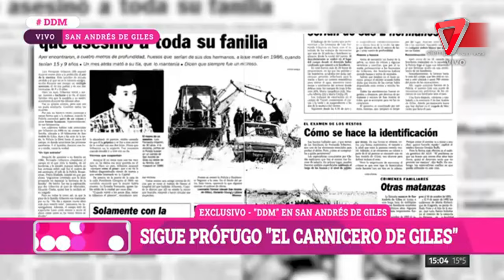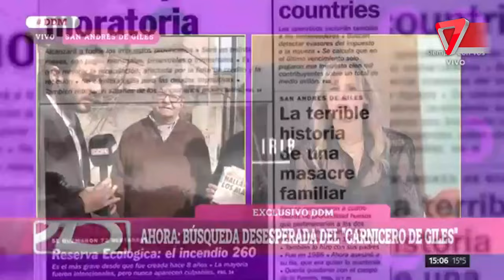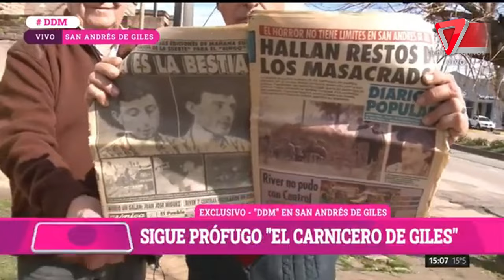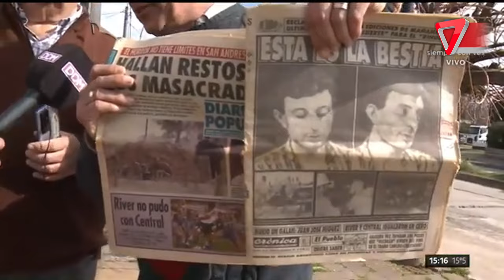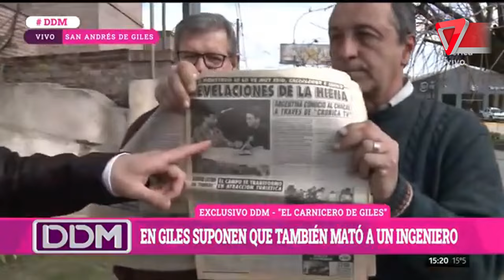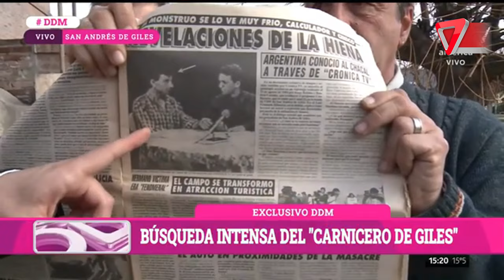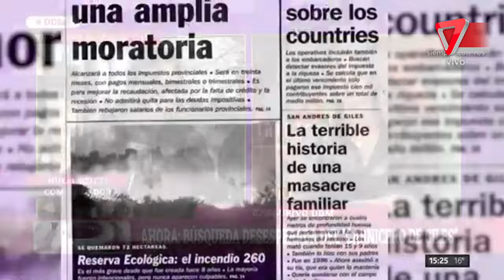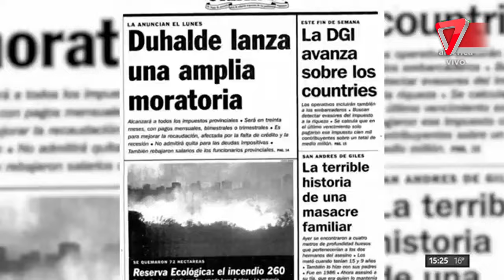🔴 Continúa la intensa búsqueda del "Carnicero de Giles" tras su fuga de la cárcel